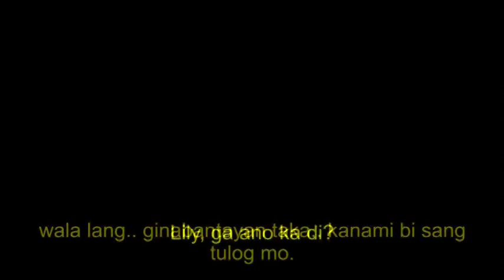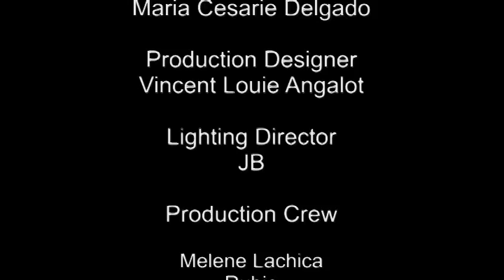BALOS (LA CASTELLANA NATIONAL HIGH SCHOOL, mapeh short film festival 2014)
Entry for La Castellana National High School, MAPEH Short Film Festival 2014